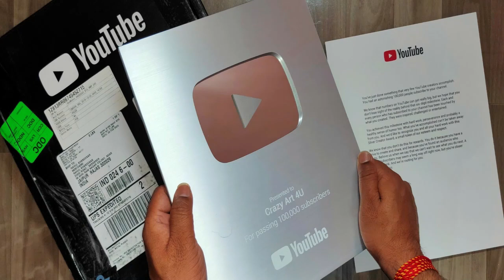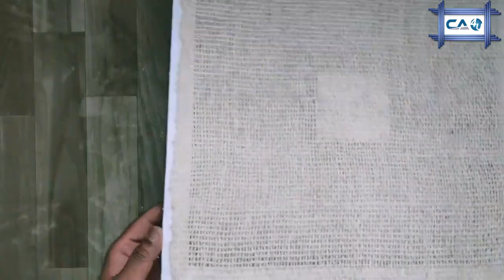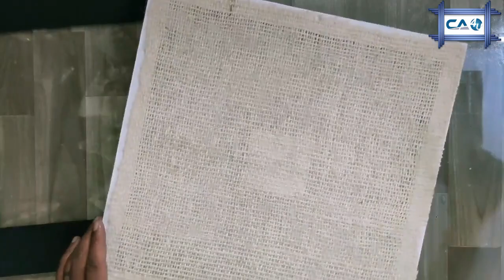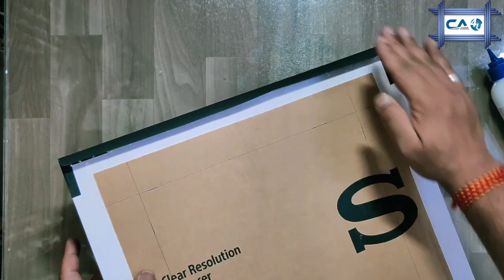Modular LED hanging lamp diy by Crazy Art 4U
Material Description:
1. Jute net fabric
2. Termacol Sheet
3. White & Black Paper Sheet
4. Card Board Sheet
5. Plastic ball
6. Fevicol (Glue)
7. Color : Black Color
8. Yellow Bulb or White LED Bulb
9. LED light strip
10. Bulb Holder
11. Electric Wire
12. Electric Accessories